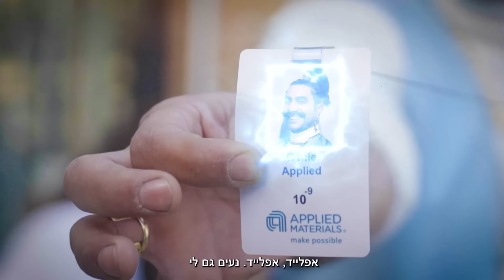Applied Materrials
את הרגע הזה שאתם לוקחים לעצמכם כדי לצפות בסרטון? אנחנו אפשרנו 😜
תאפשרו לעצמכם עוד רגע לקרוא עלינו עוד קצת